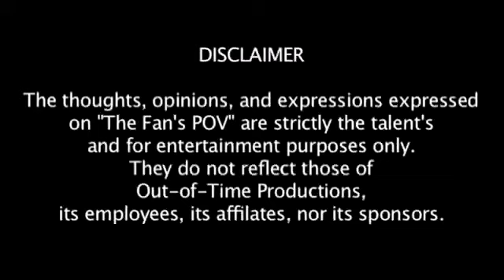The Aftershow: Anime Central 2009 Masquerade